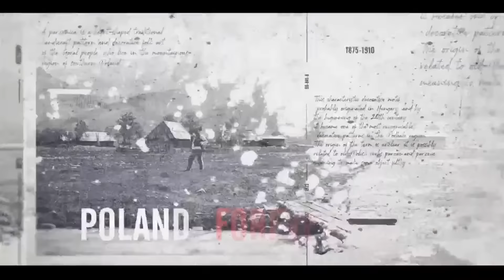Why I Left the USA for Sweden (and became famous) | INDY NEIDELL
Today we meet Indy Neidell, an American who moved to Sweden and became a world-famous Youtuber and Rockstar best known for Money Brother, The Great War, and World War II.